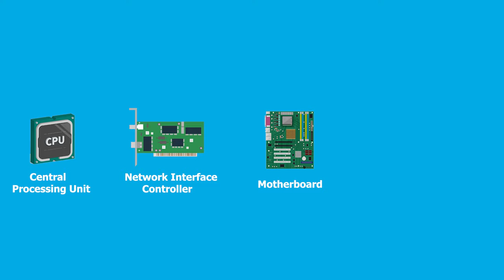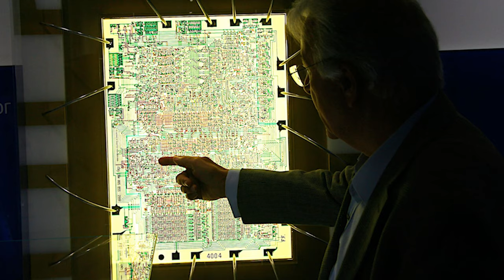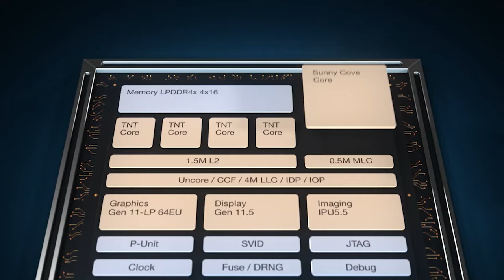The History of Intel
Intel is everywhere. Look at any device you own; inside the device holds a component that helps make the whole thing work, and chances are it was made by Intel. Today, Intel is among the world leaders in the development of computer components, especially CPUs. They do so much for personal computers, but when they first started their primary focus wasn't for PCs at all.

So what was their early days like? Who were the founders of Intel and what did the company initially do? That's what we'll investigate today on Feed My Curiosity.